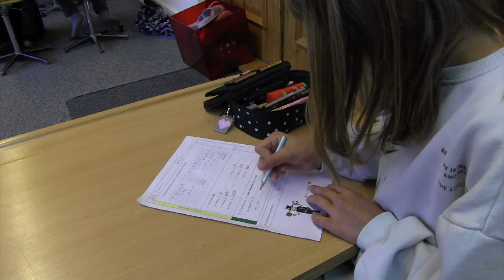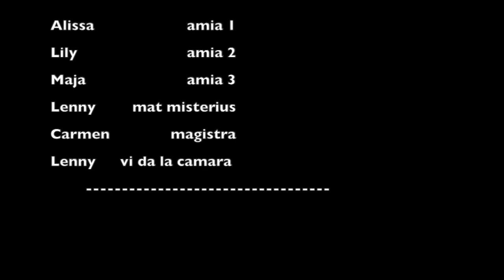Il s-chazi misterius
Ün prodot dals scolars da la classa 4B da Scuol. Mincha film es gnü taglià duos giadas, da duos gruppas differentas, quai eir per verer che influenza cha'l ritumus da tagl o la musica ha sül aspectatur.